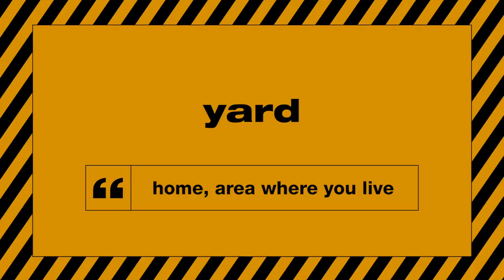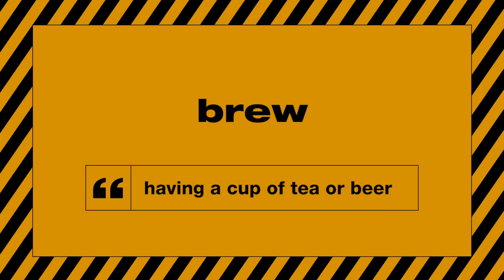Mr Eazi Plays Slanguage! | MTV Music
Does the Nigerian singer know his gibberish from his goolies? We challenge Mr Eazi to our British slang game…